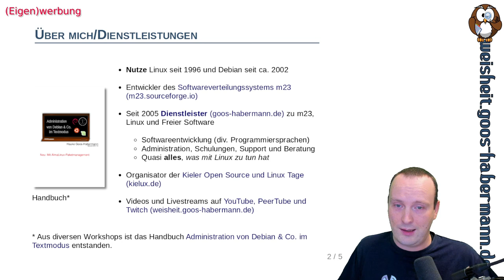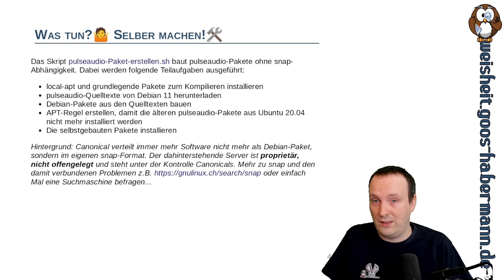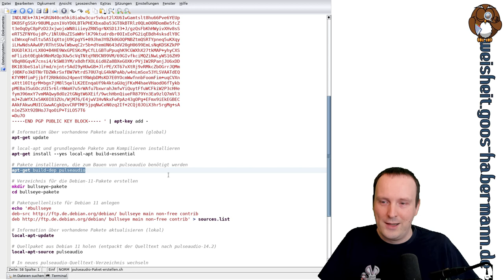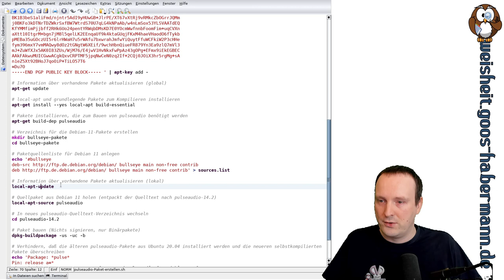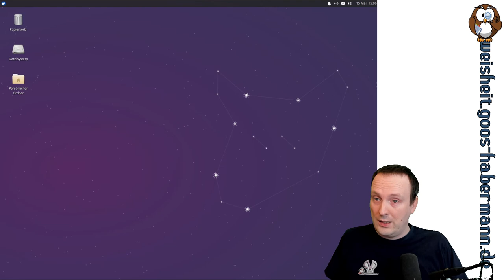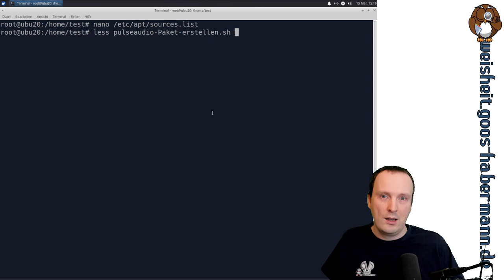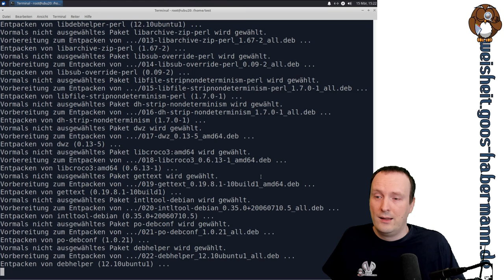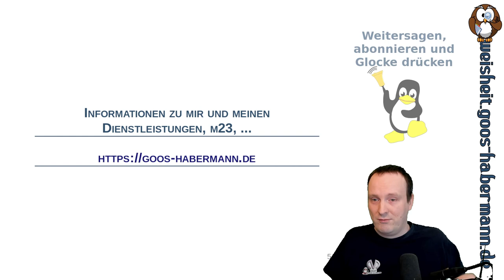Ubuntu 20.04: PulseAudio ohne Snap-Fessel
Wie Ihr in vergangenen Folgen mitbekommen habt, bin ich kein großer Fan des snap-Paketformates. So zeige ich Euch dieses Mal, wie Ihr den Audio-Dämon PulseAudio – durch Portierung des Debian-11-pulseaudio-Paketes, welches nicht von snap abhängig ist – unter Ubuntu 20.04 auch ohne snap zum Laufen bekommt.